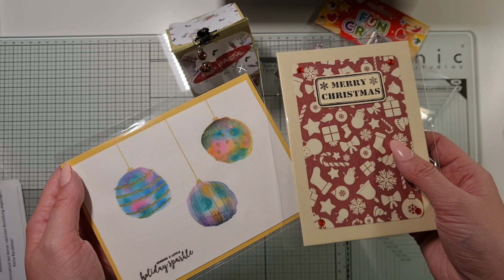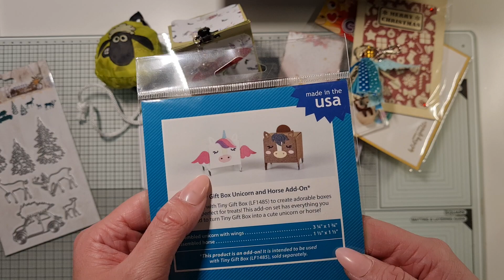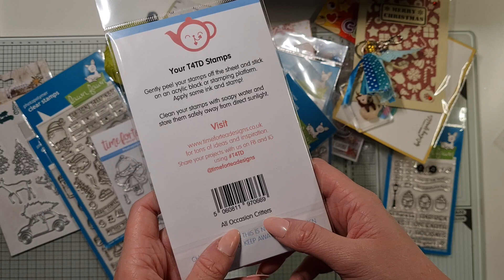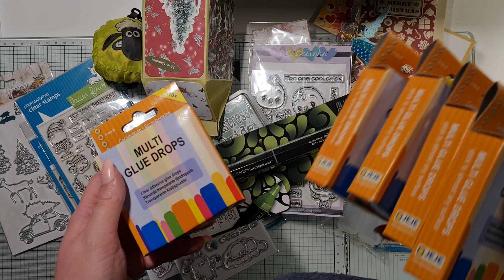Sweet Marilu Haul November/Dezember ☺